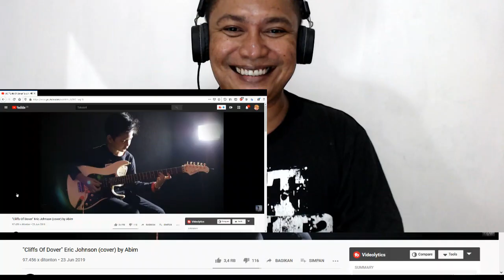ABIM GITARIS CILIK SITUBONDO Cliffs Of Dover ERICK JOHNSON cover Video Reaction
Indonesian Pride, Cliffs Of Dover Eric Johnson cover by Abim Video Reaction!

Alat perekaman:
Logi Capture